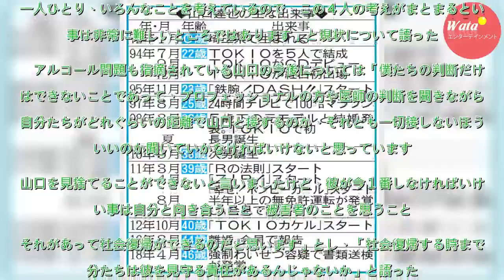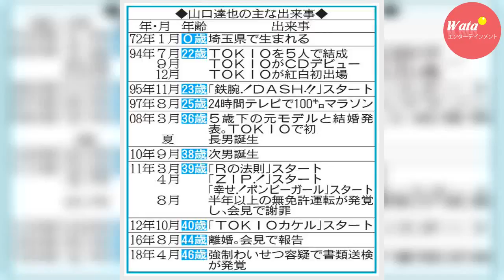国分太一「まとまるという事は非常に難しい」 - ジャニーズ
ＴＯＫＩＯの国分太一（４３）が、強制わいせつ容疑で書類送検された山口達也（４６）やグループの今後に関してメンバー間で意見が分かれている現状について「まとまるという事は非常に難しいところ」と語った。　国分は３日放送のＴＢＳ系「ビビット」に出演。山口を除くメンバー４人で行った前日の記者会見を振り返った...